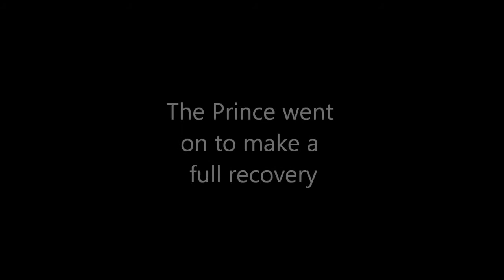Once upon a time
Les enfants ont créé un spectacle en parlant anglais. Il était une fois... Avec The Kids School les enfants apprennent l'anglais en s'amusant.